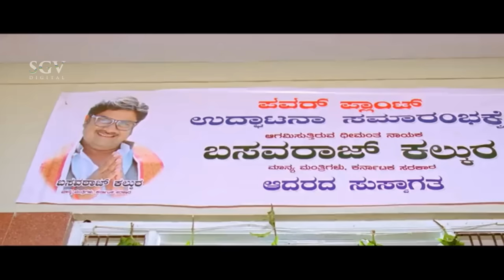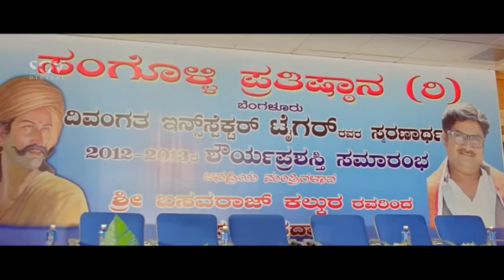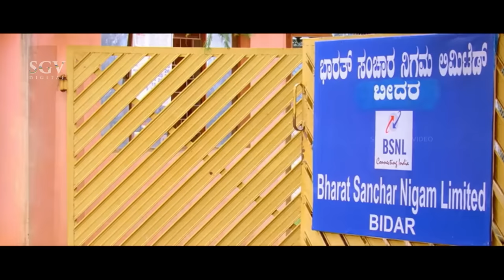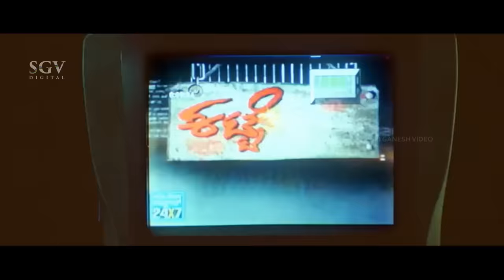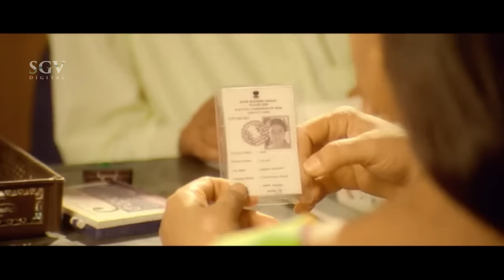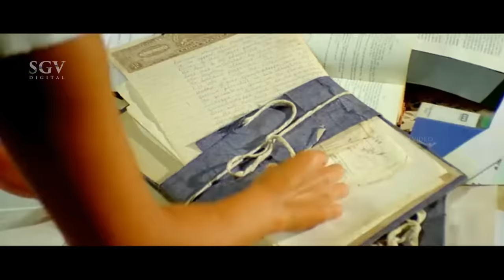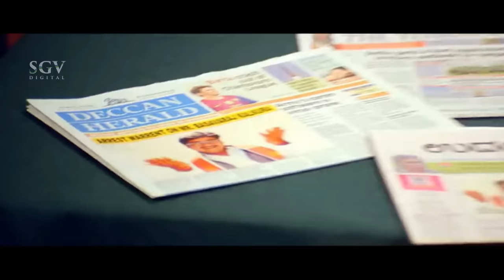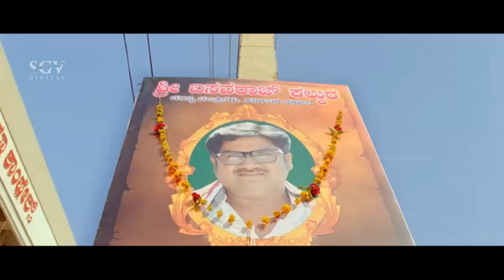ಕೃಷ್ಣ ಸನ್ ಆಫ್ ಸಿಎಂ Kannada Movie Ajay Rao, Rangayana Raghu, Shobhraj - Super Hit New Kannada Movies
Watch ಕೃಷ್ಣ ಸನ್ ಆಫ್ ಸಿಎಂ Kannada Movie Ajay Rao, Rangayana Raghu, Shobhraj - Super Hit New Kannada Movies

Film: Krishna s/o CM – ಕೃಷ್ಣ ಸನ್ ಆಫ್ ಸಿಎಂ (2017/೨೦೧೭)

Stars: Ajay Rao, Bharathi, Rangayana Raghu, Shobhraj, Avinash, Bhavya, Malathi Sardeshpande, Sadhu Kokila, Dharma
↑ top ↑
Direction:

Associate Director Vishwa, Vijaykumar K H
Assistant Director Ravi, Praveen, Kiran, Chamegowda, Neelam
↑ top ↑
Production:

Banner Saraswathi Entertainers
Presenter K V Nagesh Kumar
Producer Yogish Hunasuru
Production Controller Somashekar S
Distributor Om Sai Movies, Surya Films
↑ top ↑
Writers:

Story M S Ramesh
Screenplay M S Ramesh
Lyrics K S Narasimhaswamy, Kaviraj, Ghouse Peer, Santhosh Nayak
↑ top ↑
Other Crews:

Music Gurukiran
Cinematography Dasari Srinivasa Rao
Stunts Different Danny
Choreography Murali, Maluru Srinivas, Ramu, Kalai
Art Prasanna YSA
Costume Pashupathi
Makeup Shivakumar
PRO Sudheendra Venkatesh
Publicity Designs Sree
Stills Siddu G B
↑ top ↑
Post Production:

Dubbing Rajashekar (Balaji Digi Studio)
Effects Rajan
DTS Kumar (Balaji Digi Studio)
DI EFX
Colorist N N Ramamurthy, L Sampath Kumar
VFX EFX
↑ top ↑
Censor Details:

CBFC U/A
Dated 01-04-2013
Length 134.34 M:S
Color Color (Cinemascope)
↑ top ↑
Audio & Video:

Audio On Anand Audio [ Jukebox ]
Video On
Runtime 135 min
↑ top ↑
Songs & Lyrics:

Manase Maathaadide Rahul Nambiar, Nanditha Ghouse Peer
Dhammiddone Dada Tippu Kaviraj
Ninna Preethige Sriramachandra, Anuradha Bhat K S Narasimha Swamy
I am in Love Gurukiran, Anuradha Bhat Kaviraj
Aakashakkeni Balasi Aishwarya Santhosh Nayak
↑ top ↑
Other Details:

↑ top ↑
Release info:

Main Theater Narthaki
Weeks 1
↑ top ↑
Online Video:

‘Manase Maathaadide’ Song
‘Dhammiddone Dada’ Song
‘Ninna Preethige’ Song
‘I am in Love’ Song
‘Aakashakkeni Balasi’ Song
↑ top ↑